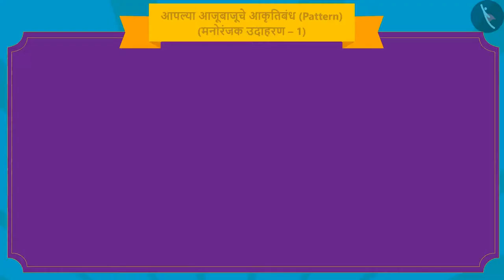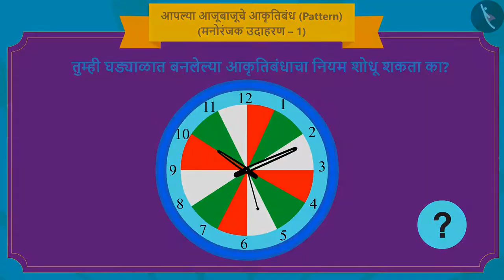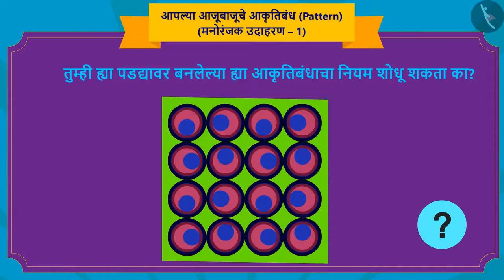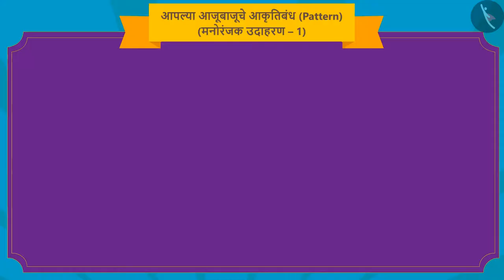आपल्या आजूबाजूच्या वस्तूंमधील आकृतिबंध|Part 2/3|Patterns in our surroundings|Marathi|Class 2